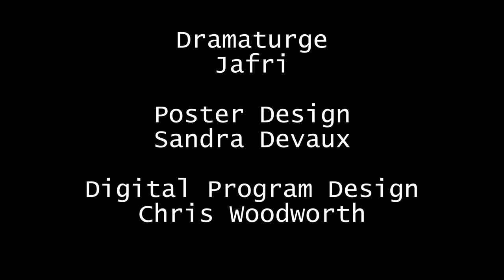Fault Lines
On April 13-15, 2023, HWS Theatre presented a live version of a devised piece about climate change entitled Fault Lines in McDonald Theatre. Inspired by the Neo-futurist approach to create theatre that asks audiences and performers to be and recognize who we are, where we are, and what we are doing, Fault Lines invited audiences to participate in an evolving contemplation of how to activate change before it is too late.

In an attempt to broaden the reach of this production in ways that are both accessible and have a minimal negative impact on our environment, we also created this film version. Although we considered simply recording a live performance, we believe that it would be unethical to record the responses of our audiences to their very specific time and circumstances and share them perpetually.  While we were unable to totally reimagine the production for film, we have tried our best  to honor the intimate nature of the live performances and to engage audiences in ongoing dialogue - this issue is only getting more urgent, after all.

You can find a digital version of the complete theatrical production program Film credits below.

Please join in the conversation about what keeps us inspired to fight the climate crisis by sharing your thoughts to social media. Use the hashtags reasonstofight HWSTheatre FaultLines as a way of connecting to other audience members.

Content Warning: Flashing lights, suicidal ideation, swearing, discussions of violence, death

Film Credits:
Written by the Company of Fault Lines
Performed by
Students: Anthony Bray, Samari Brown, Lillian Davis, A. King, and Eliyah Roberts
MCs: Maggie Warner and Jared Weeden
Child's Voice: Miles Rose

Director: H. May
Director of Photography: Troy Tedeschi
Technical Director and Scenic and Lighting Designer: Ed Hallborg
Sound Designer: Kelly Walker
Costume Designer: Katharine Tarkulich
Stage Manager: Lauren Davidson
Assistant Stage Managers: Ryan Brady & Georgia Grahm
Assistant Camera: Ryan Brady
Set Construction: Ed Hallborg and Jon George
Audio Description and Captions: H. May
Dramaturg: Jafri